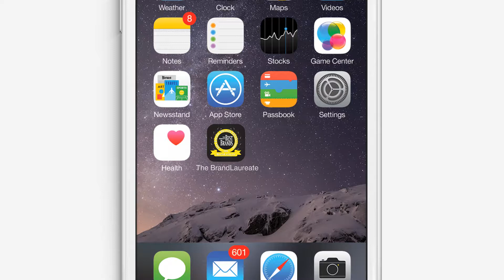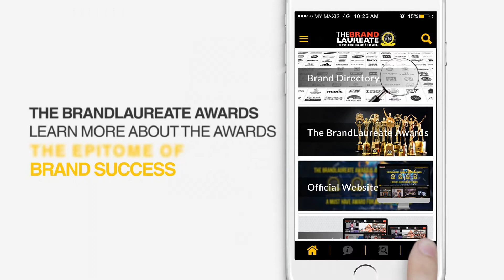The BrandLaureate App Promo